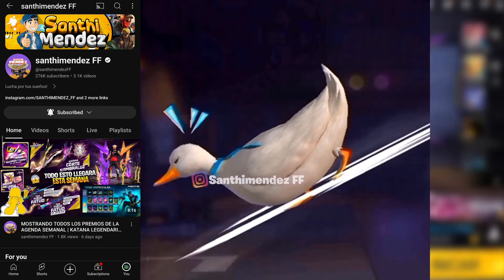JULY BOOYAH PASS FREE FIRE 2024 l FREE FIRE NEW EVENT l FF NEW EVENT l NEXT BOOYAH PASS FREE FIRE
july booyah pass free fire 2024

Desclaimer : -